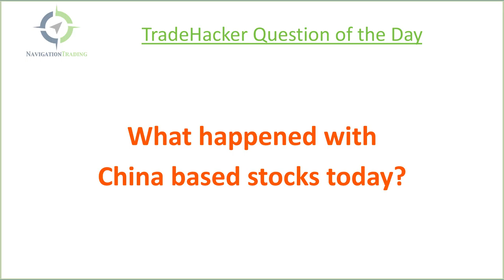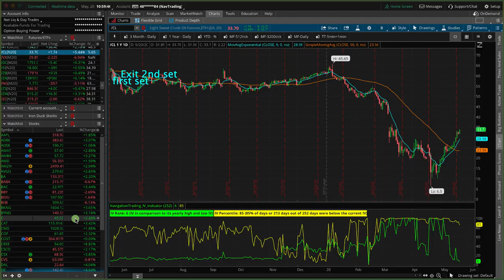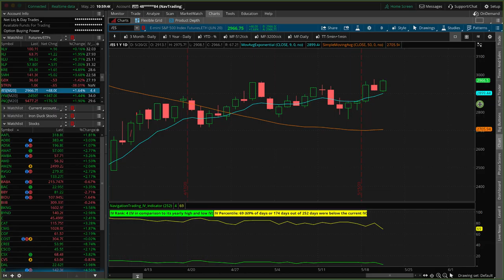What Happened with China Based Stocks Today? [TradeHacker Update]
Here's what we'll cover in today's update:
• What happened with China based stocks today?
• It's a great time for day trading
• Big Tech, Financials, Small Caps lead the market higher

Happy Trading!

YouTube.com/navigationtrading
Facebook.com/navigationtrading